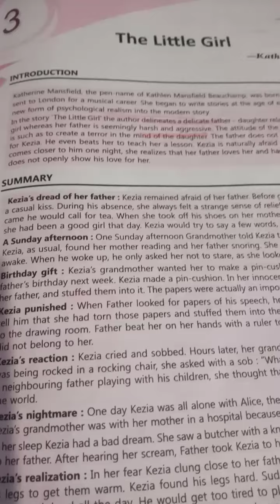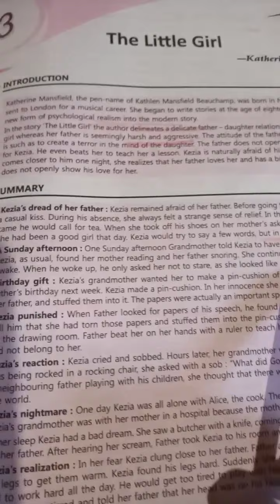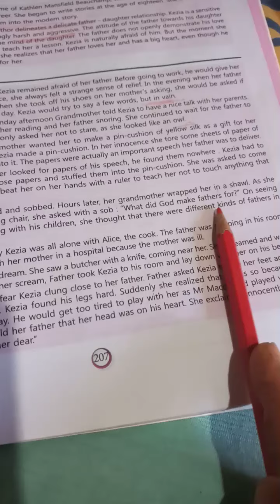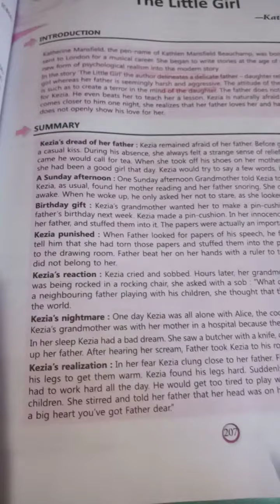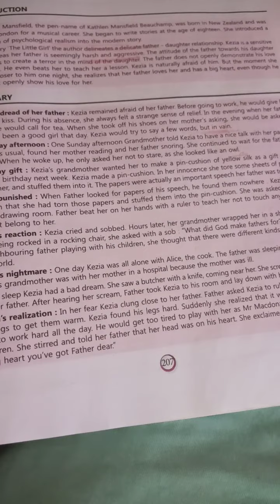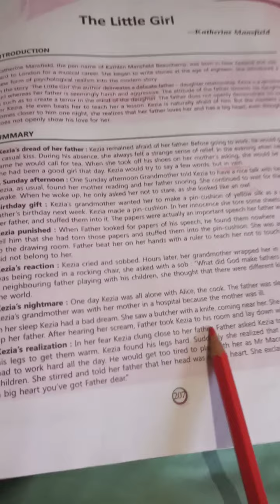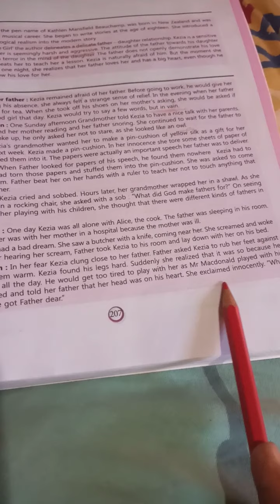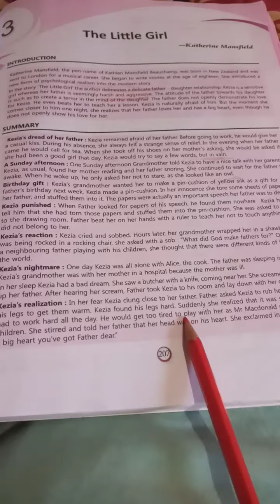English Class--9th The little girl , Beehive (16.05.20)